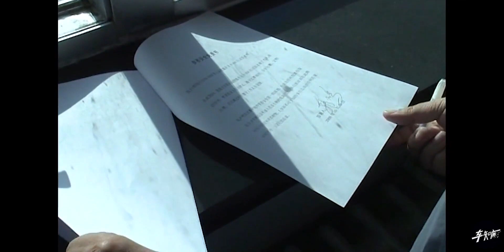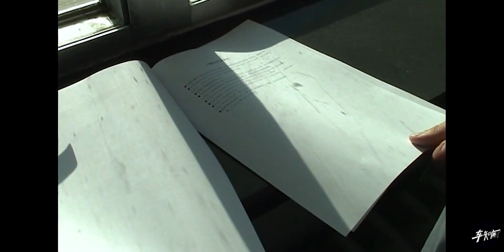重制版：2008年用Mini DV拍的直线加速比赛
赛车,0-400米,Mini DV,日产,JDM,直线加速赛,206,菱帅